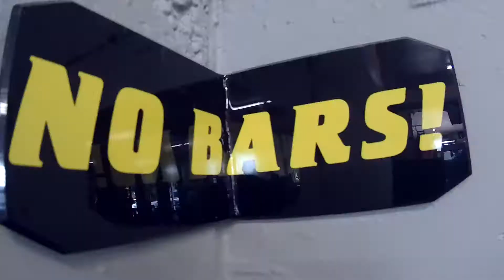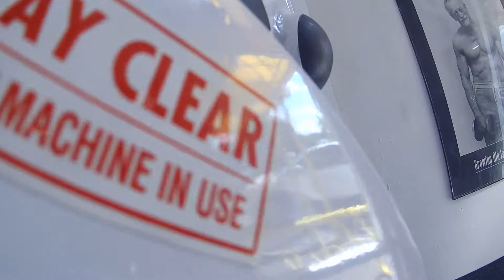Killing Legs - WTF!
Killing Legs